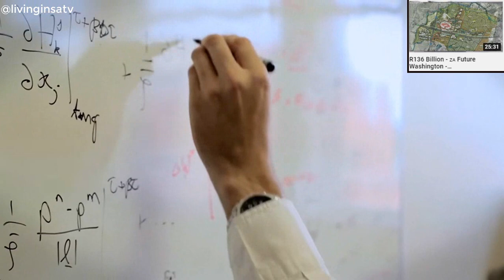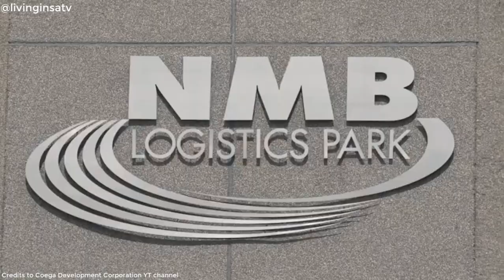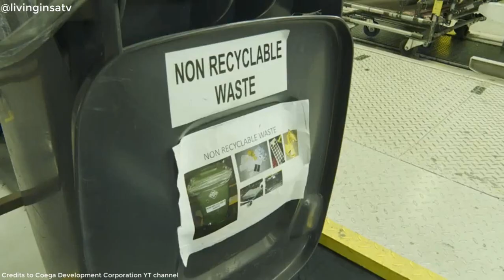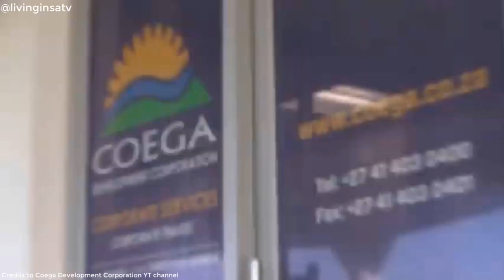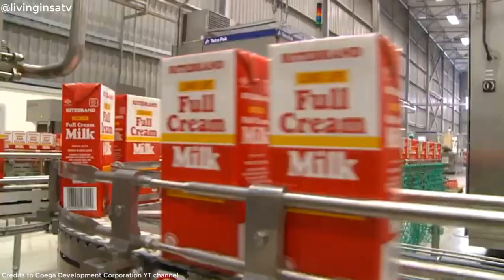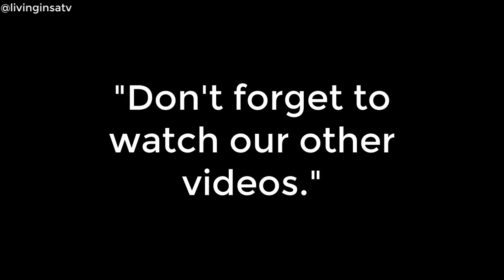🇿🇦EASTERN CAPE DEVELOPMENT - MOST AMAZING VIDEO! (COEGA SEZ)✔